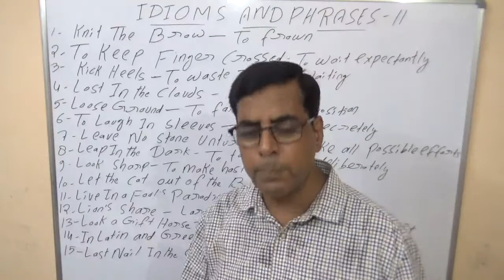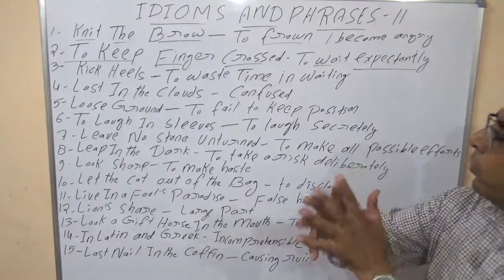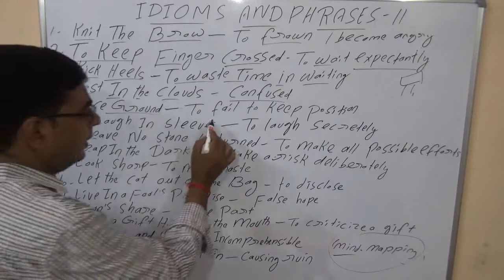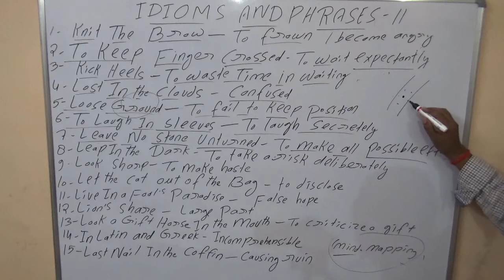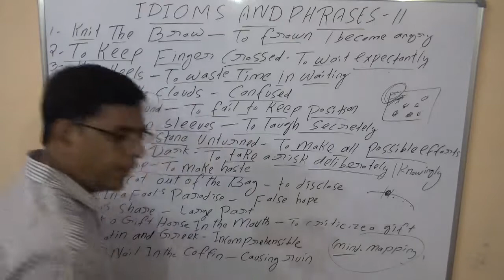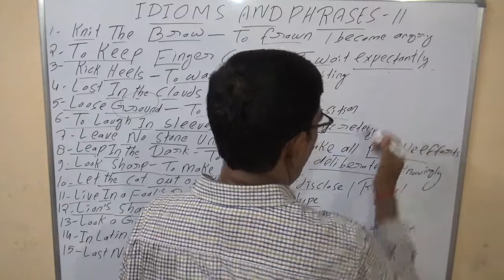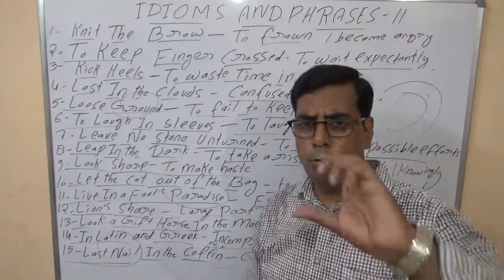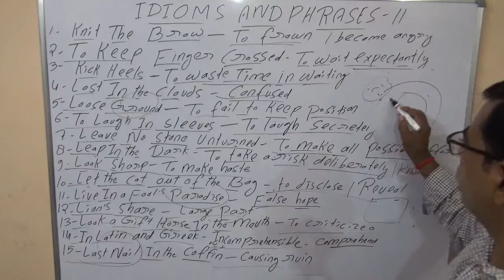IDIOMS & PHRASES || PART- 11 || SUNIL DWIVEDI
English Vocabulary Booster . Most Important IDIOMS & PHRASES  for SSC , BANK , MBA , TGT, PGT , TET , NDA , CDS .,AIRFORCE & ALL THE COMPETITIVE EXAMS. They are helpful for Antonyms , synoyms , one word substitutions and correct spelled words .